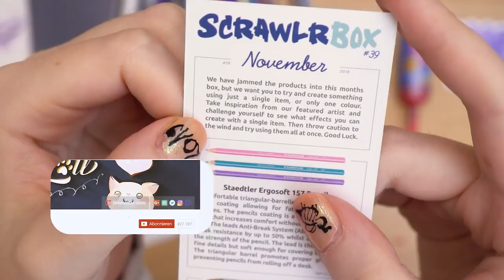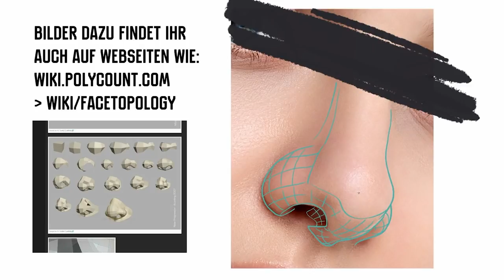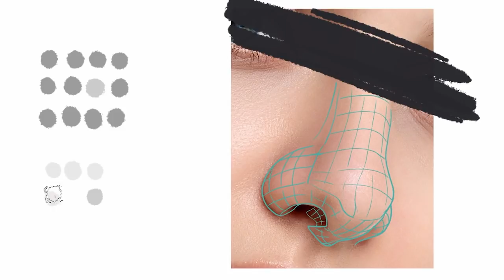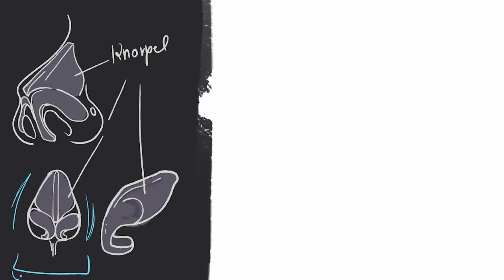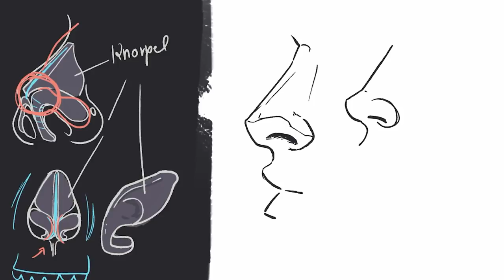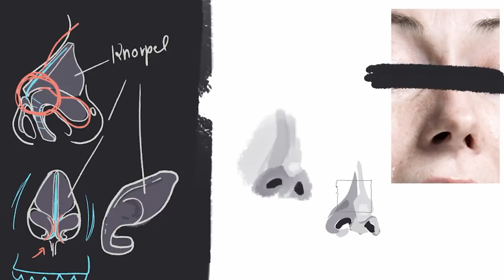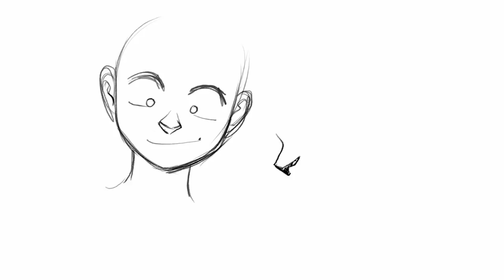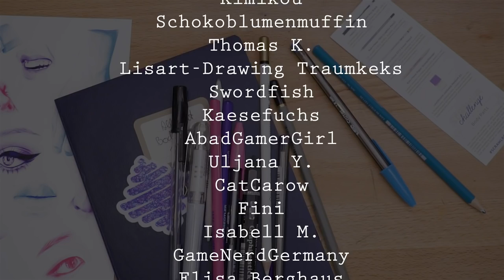BodyParts 💡 TUTORIAL: Wie man malen lernt #2 | Die Nase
Thame wieder BodyParts - Heute im Tutorial: Wie man ALLES malen lernt, mit Hilfe der Nase

Wir sprachen in dem letzten Sketchbook Video über die Thematik Augen und wie man sich daran tasten kann das Auge malen zu lernen. Als nächstes möchte ich euch nun Anhand der Nase zeigen, wie ich genau vorgehe, wenn ich ein Objekt, eine Form, ein Körperteil studiere.
• Grobe Form erkennen durch Referenzen
• Dann die Biologie kennen lernen
• Dies Übertragen in eine vereinfachte Darstellung:
• Wie stellen andere die Nase dar? Wie will ich die Nase darstellen?

Jupp ich hab die selber gekauft, nope das ist keine Produktplatzierung. :D

Das uralte Nasenvideo.